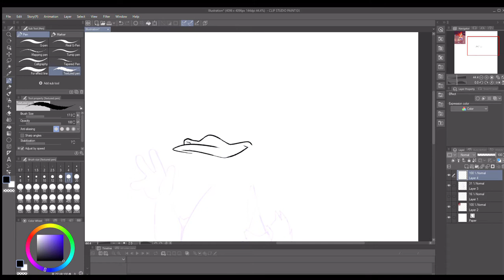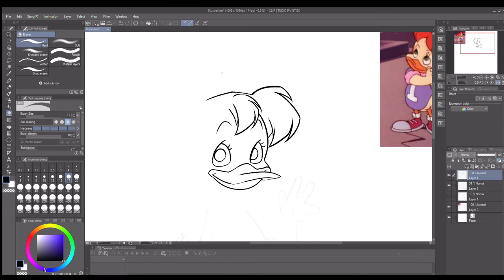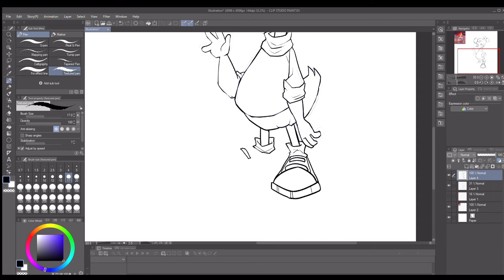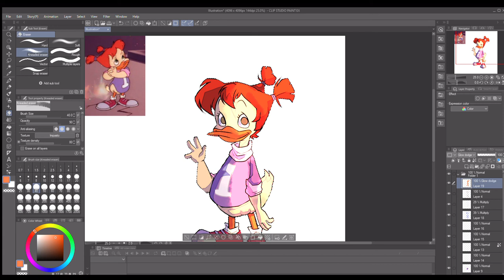Gosalyn! | Darkwing Duck speedpaint (13+)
The song is Gateway To The Stars by Skeleton Staff, fr go check their stuff out, theyre really talented :D